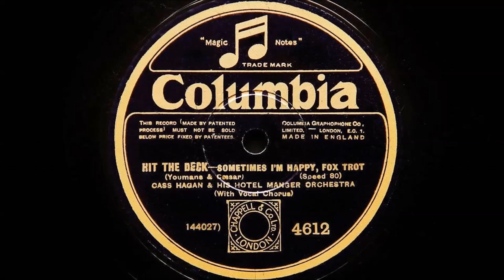Cass Hagan and His Hotel Manger Orchestra – Sometimes I’m Happy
Recorded in New York on April 13th 1927
Personnel:
Bob Ashford and Bo Ashford-trumpet / Tom Dowd-trombone / Jack Towne, Roy Thrall and Frank Crum-reeds / Cass Hagan-violin-leader / Fred Frank-piano / Jim Mahoney-banjo / Ed Brader-brass bass / Chick Condon-drums / Franklyn Baur-vocal.